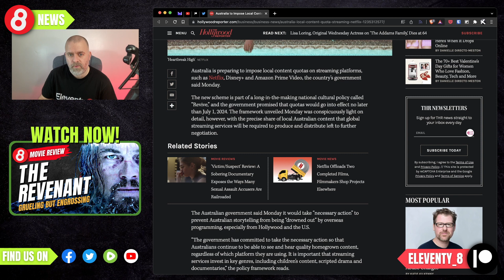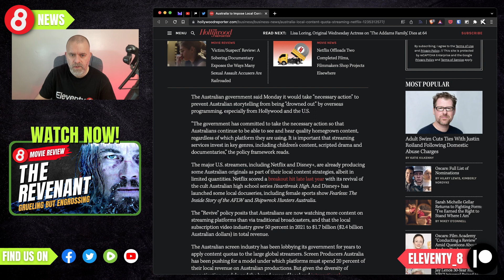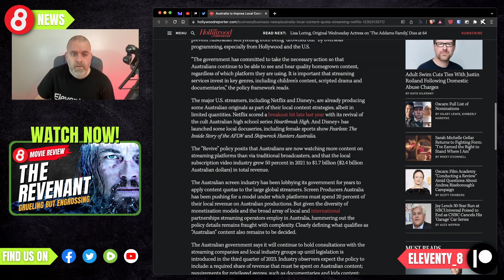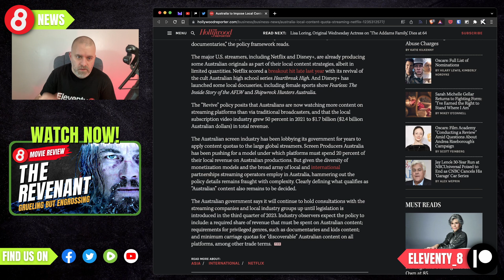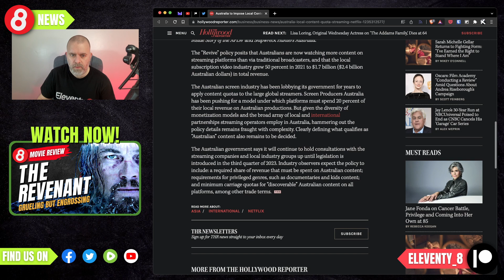Australian Content Quotas for Streaming Platforms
The Australian Government is looking to introduce legislation to make streaming platforms create more Australian content.

On the surface, this doesn't seem like a bad idea, however… it's more Government interference, which essentially boils down to a 20% taxation on streaming platforms revenue. When has Government interference really done anything other than gain more control?